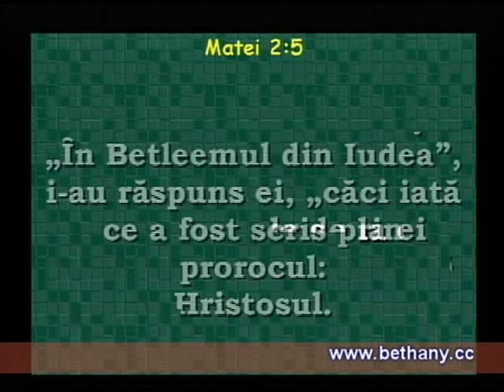Luigi Mitoi - Regulile Imparatiei lui Dumnezeu